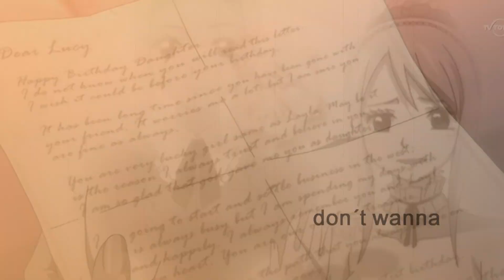「S★L」 Don´t Wanna Be Without || My Hands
|| Official Stellar Love ||

Hey ;)

I am here with a new Part.
But since it´s a really long one I decide to upload it.

The theme of the MEP is focus on Lucy. This studio is for Lucy and Loki but i just wanted to edit with her father ..since i think there are to less videos of these two. And after watching the latest Episode I had to add Michelle in it too ;)

Enough writing now. xD

Informations;
Anime: Fairy Tail
Song: My Hand - Leona Lewis
Program: Sony Vegas Pro 10